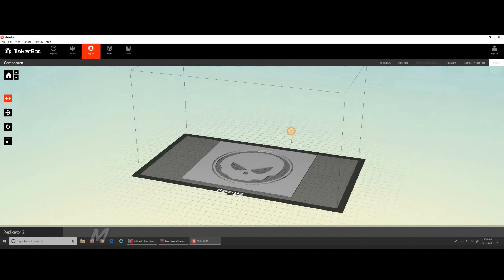Screen Stencils - how to make 3D Printed Screen Spray Paint Stencils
This video shows how to make 3D Printed Screen Stencils for spray paint projects. Making stencils for spray paint is super cool and easy with this trick.

I honestly didn't think anyone read this far into YouTube Video descriptions. Well done. You are a very diligent web surfer and I commend you.